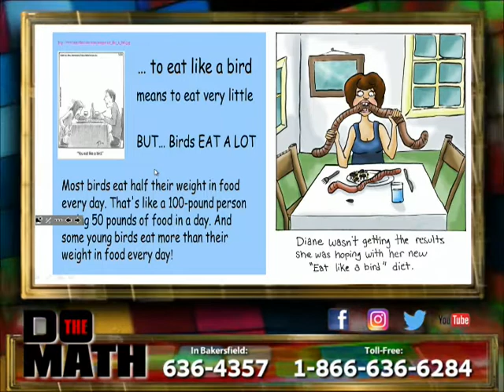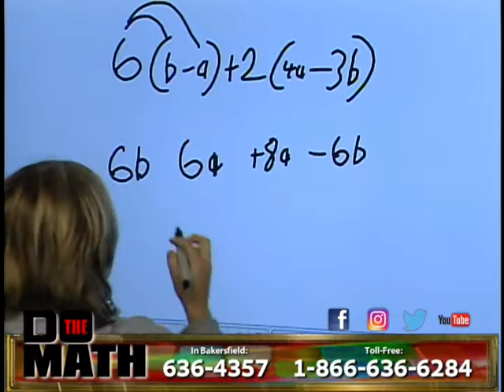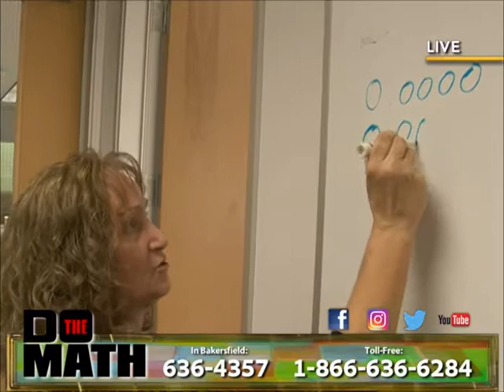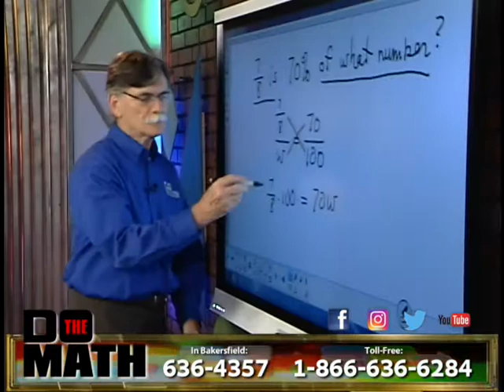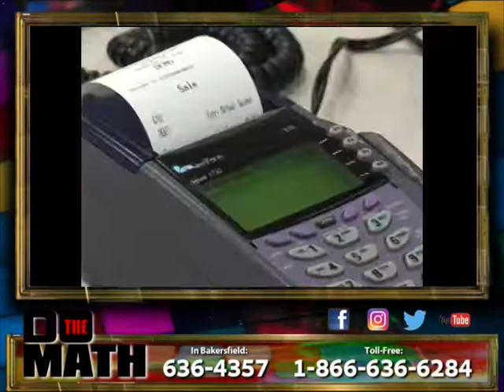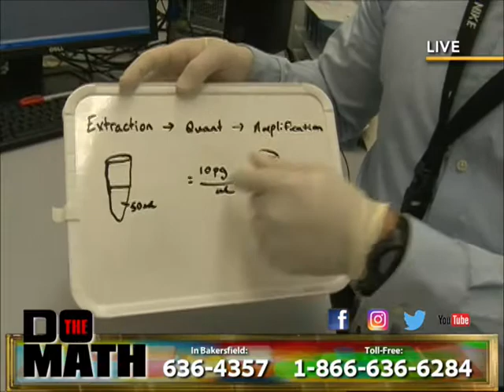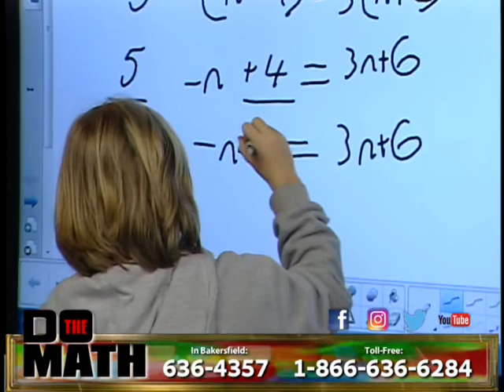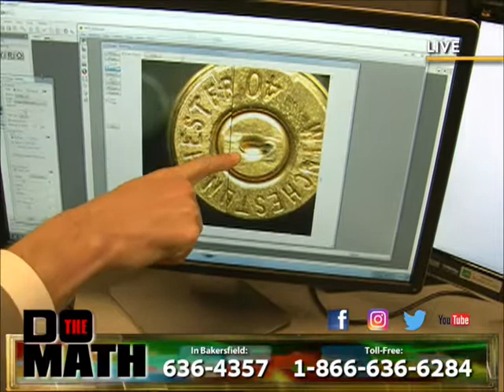Do the Math - January 25, 2017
Marylou takes us into the Kern Regional Crime Lab to see how criminalists use "Math in the Real World"; Mike, Chuck and Joost work with Buena Vista 6th grader Briggor in-studio.